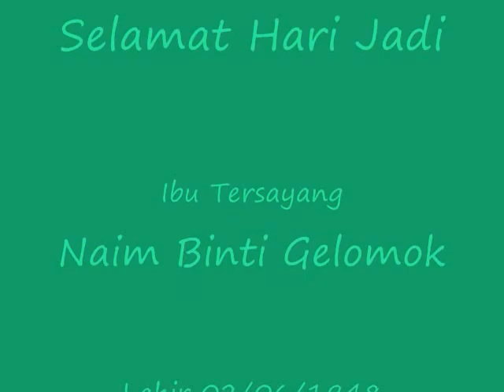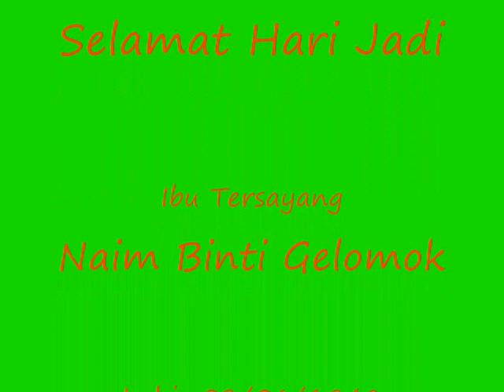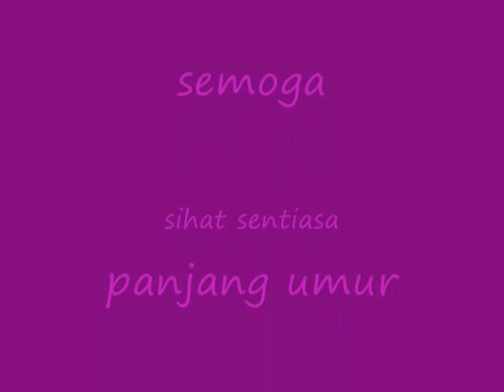Selamat Hari Jadi ibu